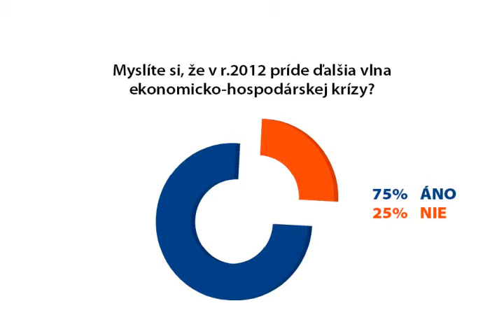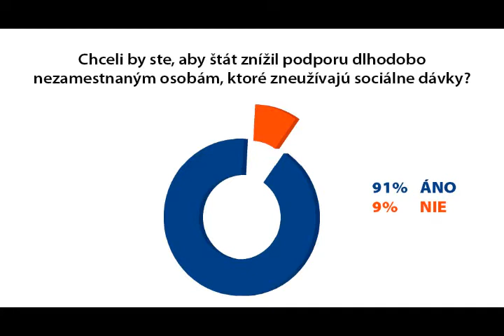Tlačová konferencia OZ Záhorí.sk (16.2. 2012)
Predseda OZ Záhorí.sk Milan Roman o výsledkoch ankety: "Aké problémy vás aktuálne trápia na Záhorí?"